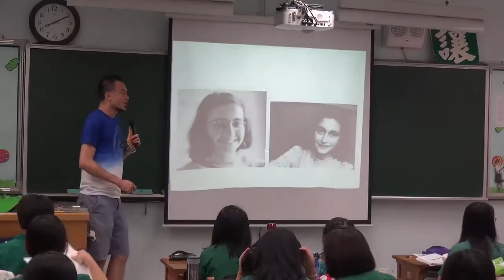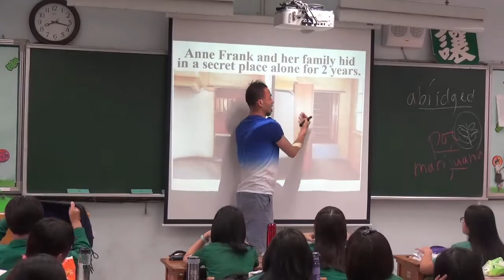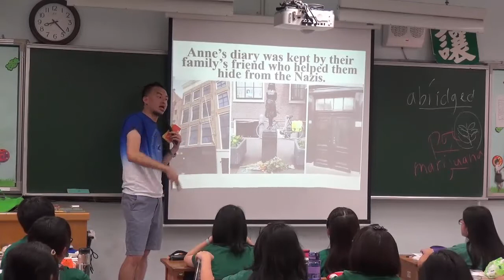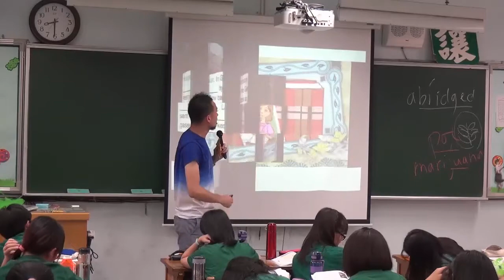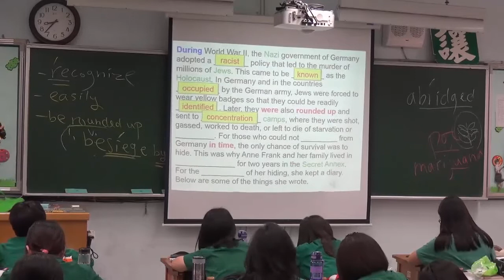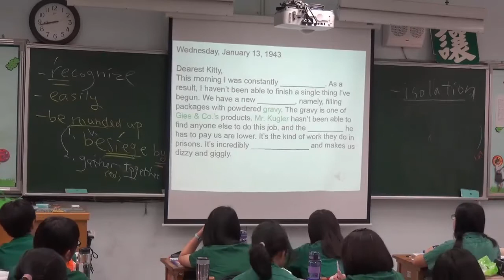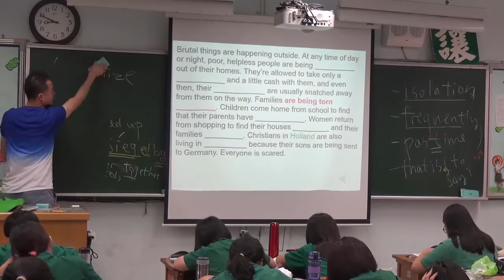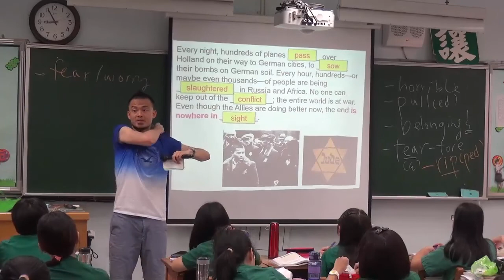【Allen 英文】三民版高二下第6課 02 Anne Frank's Diary 課文 Part 1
授課教師：Allen老師
影片內容：三民版高二下第6課 02 Anne Frank's Diary 課文 Part 1
課堂實境：20160425 二讓

Allen老師的課程安排，是將該單元之生字、課文、及句型分配在各節課交替完成。
可依需求點選影片，並拖曳至重點處觀賞。
英文課常有小練習活動及問答，在觀看時節奏可能不會很緊湊。敬請見諒。